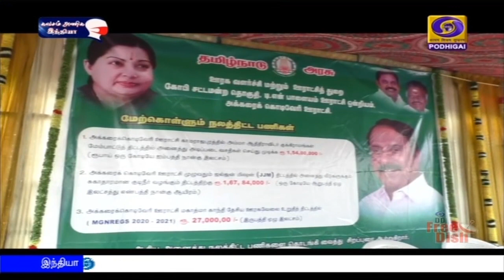கட்டாயக்கல்விக்கான கால அவகாசம் நீட்டிப்பு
கட்டாயக்கல்வித் திட்டத்தின்கீழ், மாணவர்கள் சேர்க்கைக்கு கால அவகாசம் நீட்டிப்பு - பள்ளிக்கல்வித்துறை அமைச்சர் கே ஏ செங்கோட்டையன் பேட்டி.